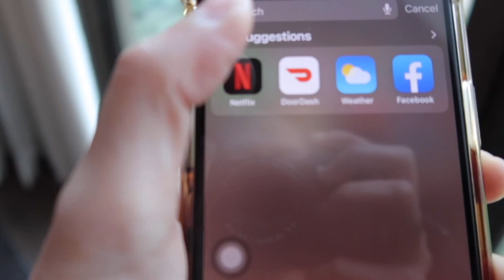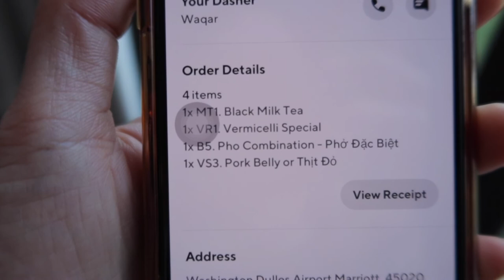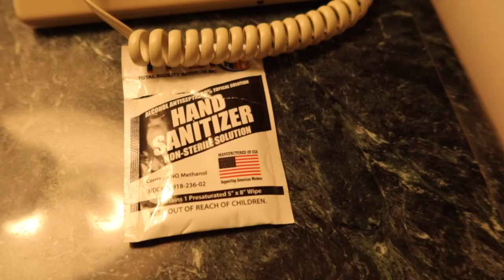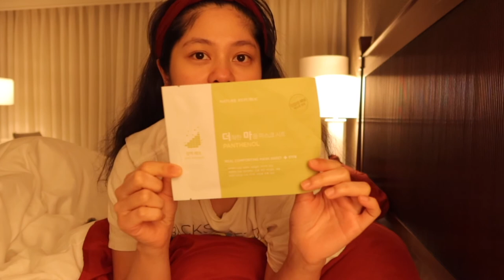raw vlog: my portable microwave, doordash delivery & vietnamese food in washington! | ninacurly